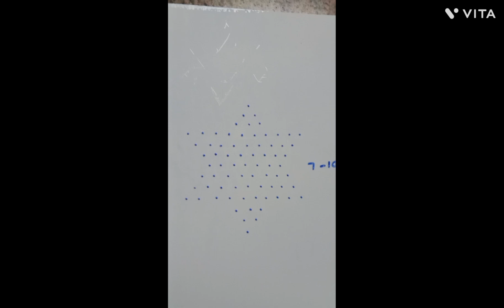Simple padi kolam ,padi kolam, shanka kolam,simple daily rangoli beginners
Simple padi kolam ,shanka kolam with dots, simple daily rangoli for beginners, rangoli ,